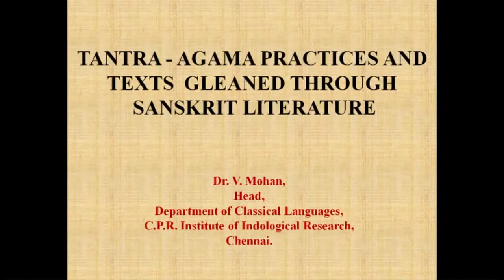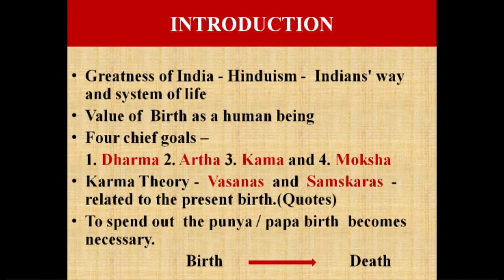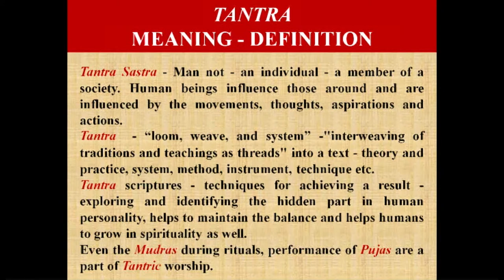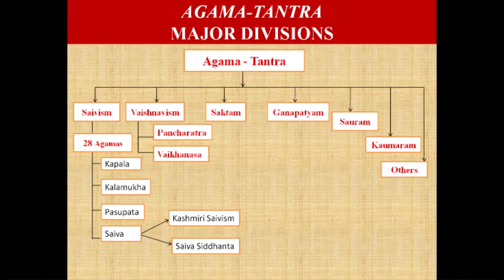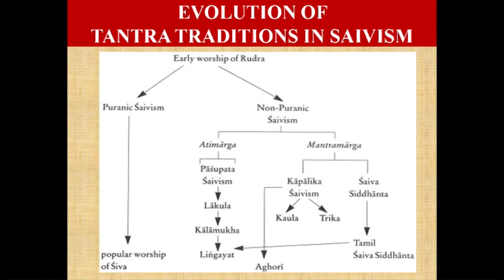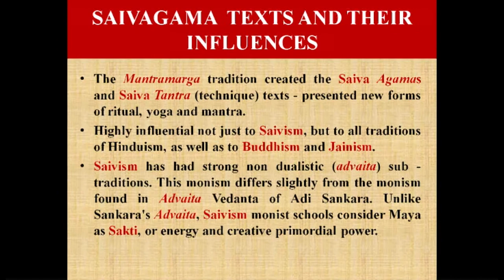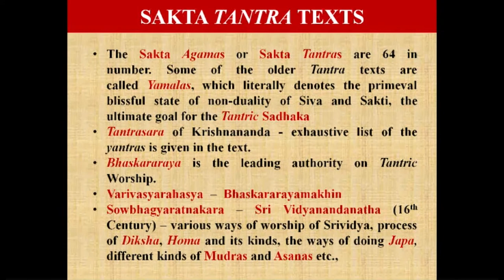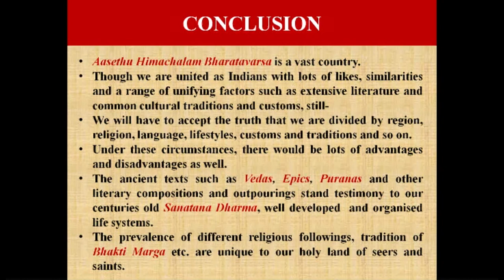"Tantra - Agama Literature gleaned through Sanskrit Literature" by Dr. V.Mohan, Ph.D.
Paper on "Tantra - Agama Literature gleaned through Sanskrit Literature" presented by Dr.  V.Mohan, Ph.D., at "The Greatness of India", International Conference on Sophisticated Scientific and Intellectual Art Practices of India conducted at Coimbatore, Tamil Nadu, India on 3rd and 4th Feb 2018.